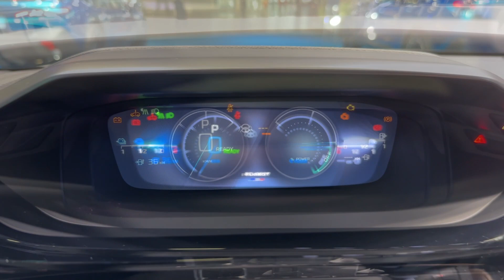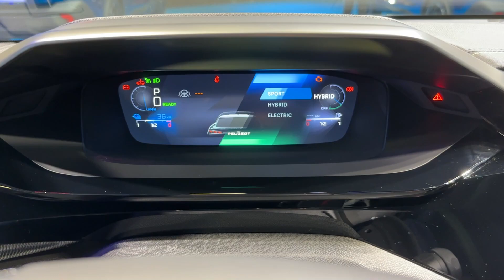PEUGEOT 408 2023 - practical details, TRUNK SPACE & i-cockpit views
New Peugeot 408 2023 is now only great looking, but it's also practical. Here you can see some of the features and also the trunk space, as well as the digital 3D i-cockpit views.

MODEL IN THE VIDEO:
GT Hybrid 225
0-100 km/h: 7,8 seconds
Top speed: 233 km/h
Length: 4,687 mm
COLOR: Blanc Nacre